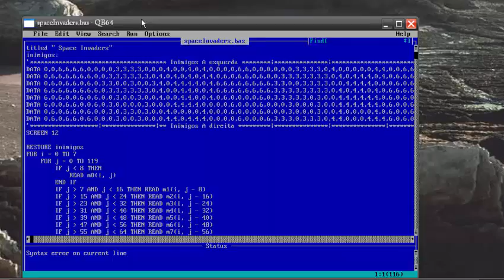Space Invaders em Qbasic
Joguinho Space Invaders em Qbasic.